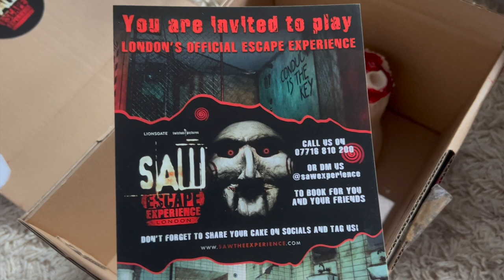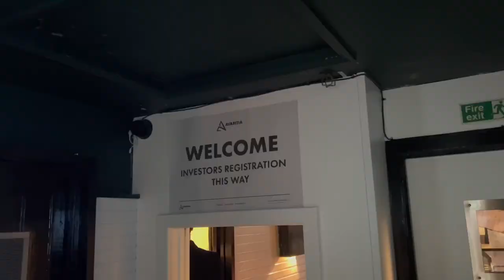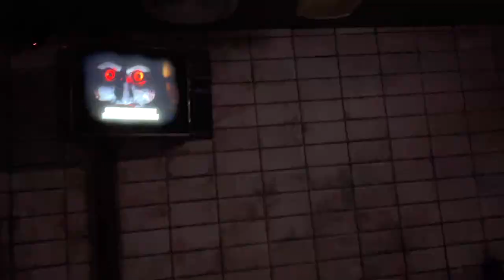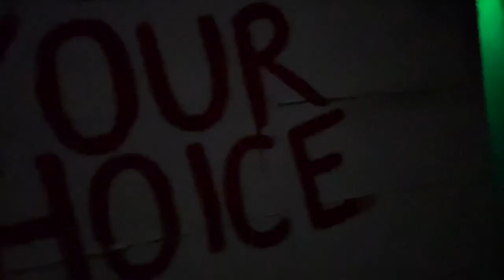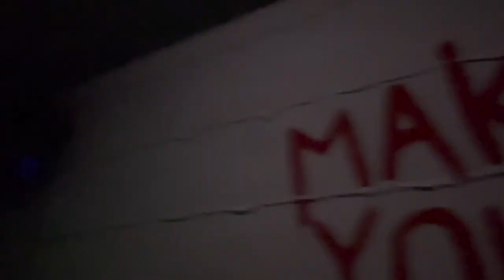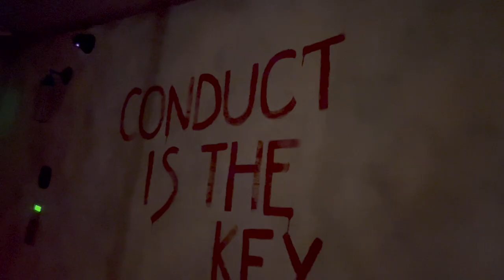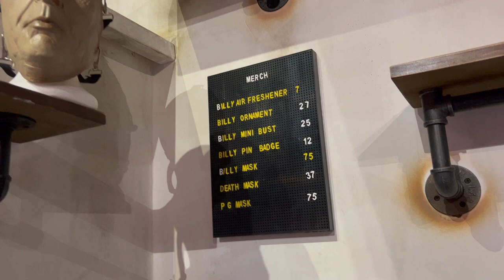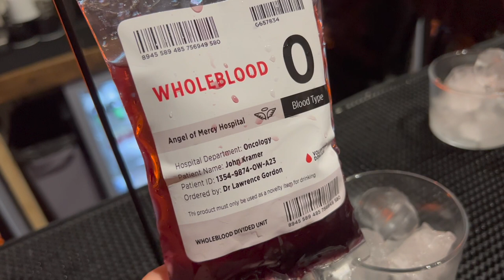We Braved a Saw Escape Room Experience in London!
We were invited to Saw The Experience at One America Square London and found ourselves in one of Jigsaw's games but could we escape this official Saw escape room?

I want to express a huge thank you to Saw The Experience for inviting us down to check out this incredible escape room ahead of the release of Saw X this September and thank you for giving us a Saw Escape room behind-the-scenes tour!

Are you a big Saw movie fan? Are you ready to step inside a Saw movie and play one of Jigsaw's games? What are you waiting for?

There are two routes that you can choose within the experience, the Jigsaw route which consists of a less physical route and the Spiral experience which will require crawling etc so keep that in mind when you're booking your tickets.

Lionsgate has officially put its stamp on this escape room and as a result, the level of set detail and immersion is unparalleled. With franchise actor Tobin Bell voicing Jigsaw throughout the experience, this is single-handedly the best Saw-themed escape room in the country with only the Las Vegas escape experience being the 'one-up' on this smaller-scaled UK attraction.

Saw Escape Experience London Review / Saw Escape Experience behind the scenes

Social Media

Gear